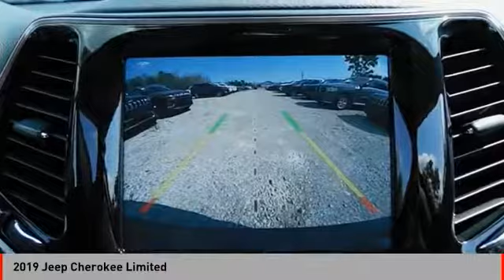2019 Jeep Cherokee 2019 Jeep Cherokee